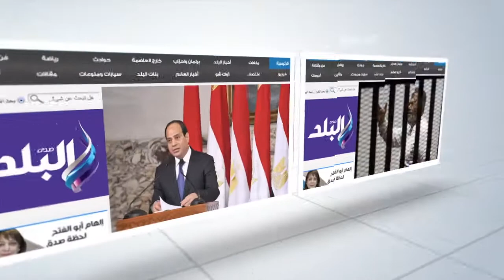صدى البلد | درب البرابرة معقل تجارة النجف يشكو الركود وارتفاع الأسعار